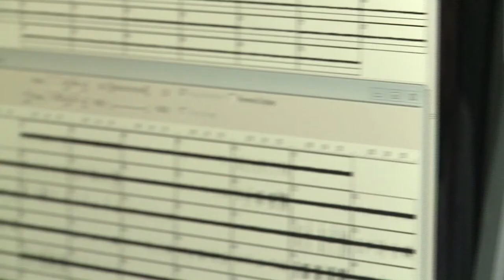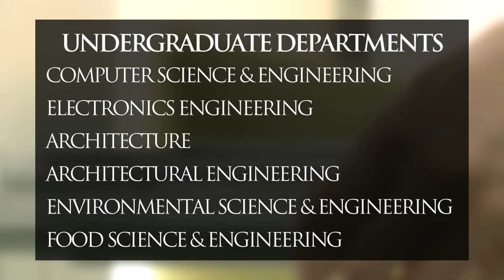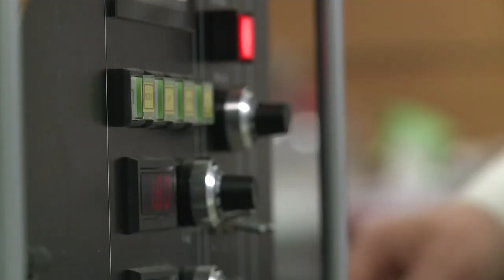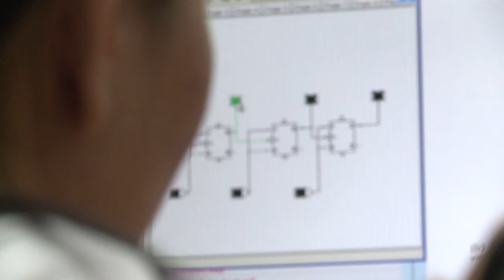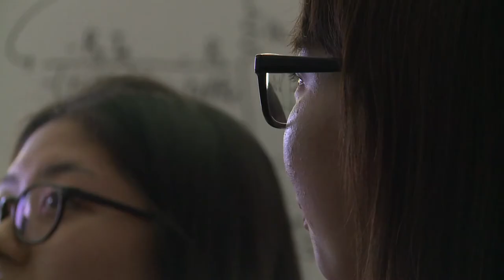EWHA WOMANS UNIVERSITY THE COLLEGE OF ENGINEERING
The College of Engineering at Ewha Womans University, the first and only engineering school for women